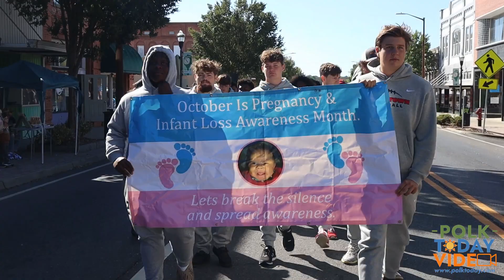PT VIDEO: Supporters come out for 5th Annual SIDS Walk